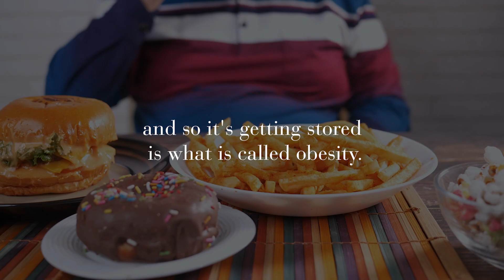"Make me a blessing, Lord."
A very important aspect of our daily walk with God is spirituality. One of the requirements of being spiritually healthy is 'Giving Out'. So, apart from just receiving, we need to start giving back to God in whatever way we can. By serving His kingdom we will begin to experience the best of our spiritual health which will make us a blessing to all those around us.